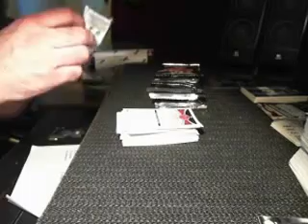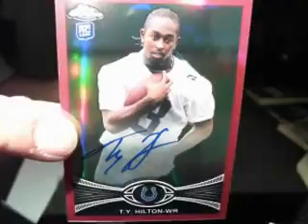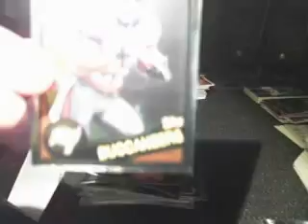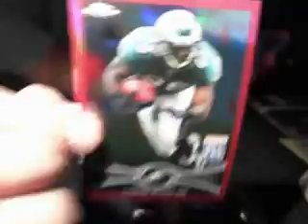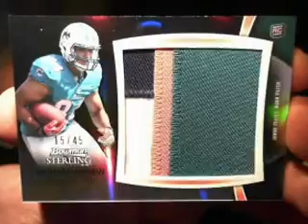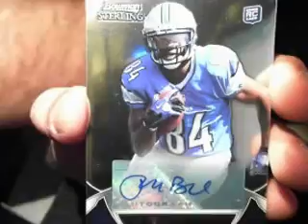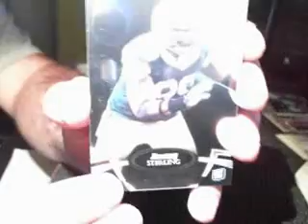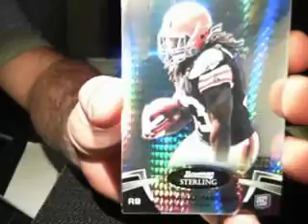2012 7 Box Football Mixer Box Break Part 2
1. MustacheHombre    1. Raiders
2. ASC    2. Titans
3. kellybw    3. Bucaneers
4. Slickwillie_420    4. Giants
5. Thebus    5. Dolphins
6. Dakinjay    6. Jaguars
7. nati12b    7. Ravens
8. MisterVapor    8. Saints
9. auditech72    9. Bears
10. socal_darren    10. Cardinals
11. discodishliker    11. Colts
12. bigoden24    12. Broncos
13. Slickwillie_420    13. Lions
14. MisterVapor    14. Texans
15. inferno88    15. Eagles
16. Auditech72    16. Rams
17. socal_darren    17. Jets
18. douge3    18. Panthers
19. samdavis76    19. Cowboys
20. ognole    20. Seahawks
21. cajen2    21. Redskins
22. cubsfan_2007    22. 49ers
23. yimmy80    23. Packers
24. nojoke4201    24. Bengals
25. tclark    25. Patriots
26. 2tuff4u    26. Steelers
27. Giants90    27. Vikings
28. samdavis76    28. Browns